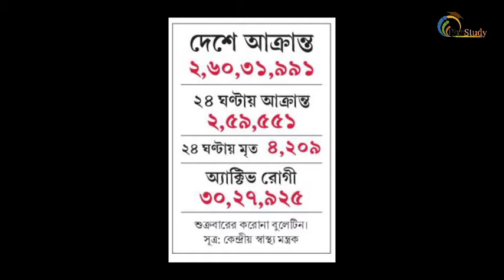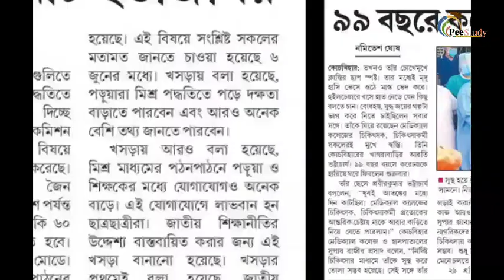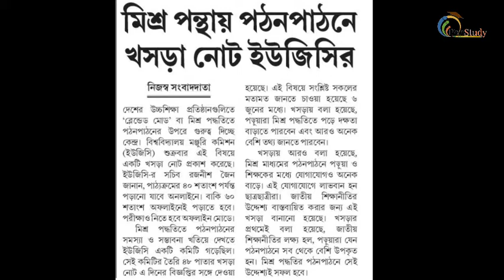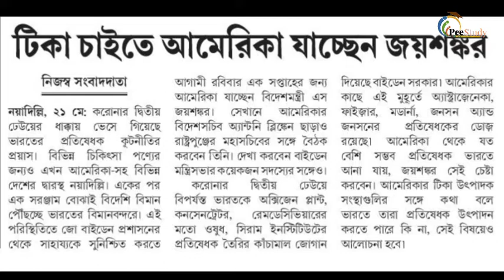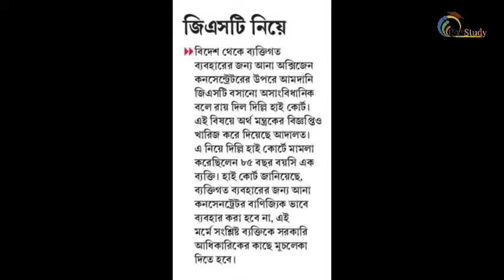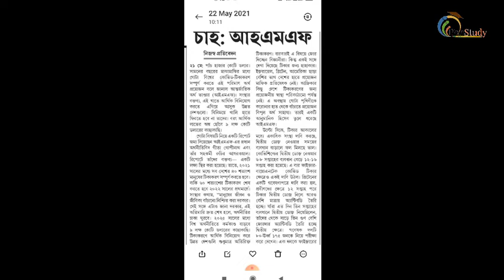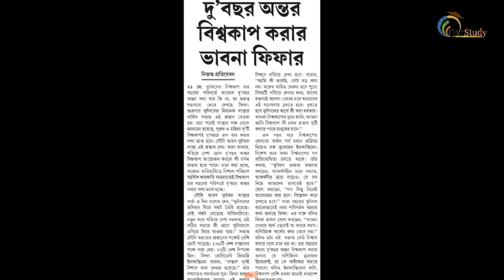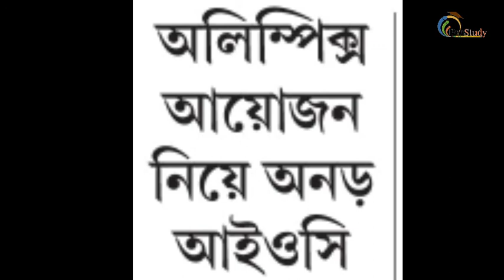Daily News Analysis || 22nd May 2021 || Anandabazar Patrika, Bartaman, Pratidin,Telegraph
My Others account link 👇👇👇

Update Bangla